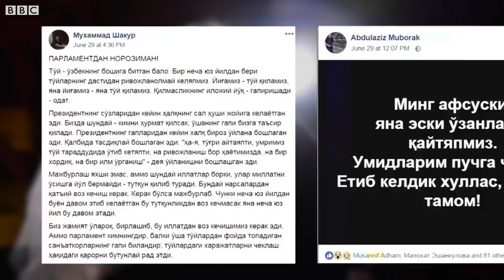Мирзиёев ва сенат тўйлар устидан тўқнашдими?- BBC Uzbek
Мирзиёев ва Ўзбекистон сенаторларнинг тўйлар борасида фикри икки жойдан чиқди. Президент тўйларни қарор билан ихчамлаштириш тарафдори. Сенат эса тўйларни ихчам ва камхарж  ўтказиш учун юқоридан қарор билан эмас, балки онгли равишда ўтказилиши лозим, деган фикрда.